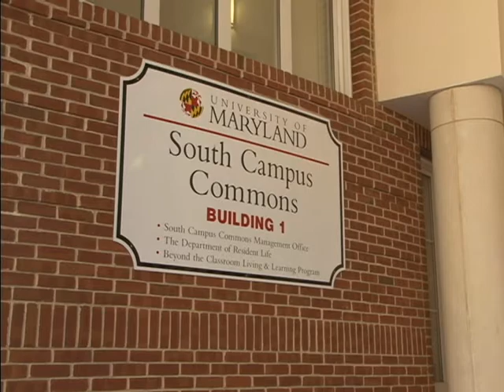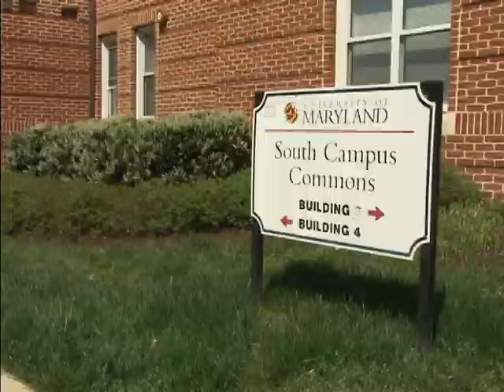South Campus Commons: Prices on the Rise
Those living in the University of Maryland's South Campus Commons are a lucky few...but for all the conveniences they experience, students are forced to withstand continual hikes in rent.

Shot, written, edited, and produced by Elena Connolly